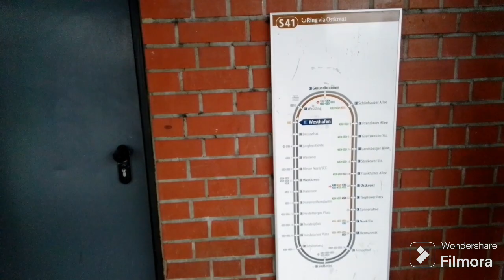S+U Berlin Westhafen (Teil1-3)- U9, S41,S42 Ringbahn, Rv in Berlin am 30.03.24 um 16.06 Uhr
Zu sehen ist/Der Aufnahmeort ist:
S+U Berlin Westhafen (Teil1-3)- U9, S41,S42 Ringbahn, Rv in Berlin.